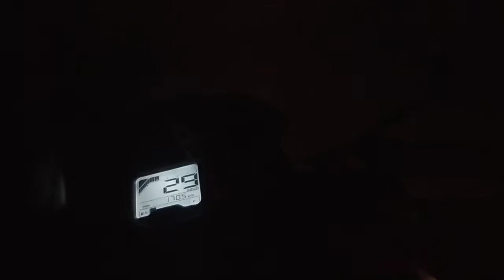keremane kanur koppa n r pura(4)